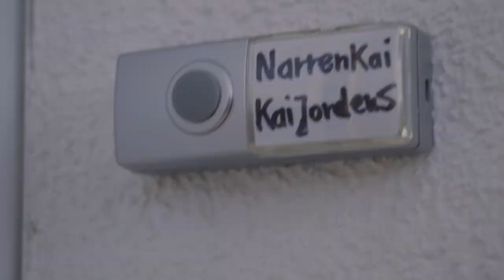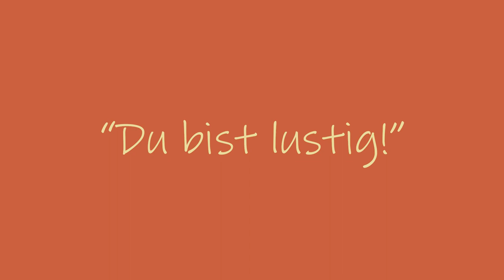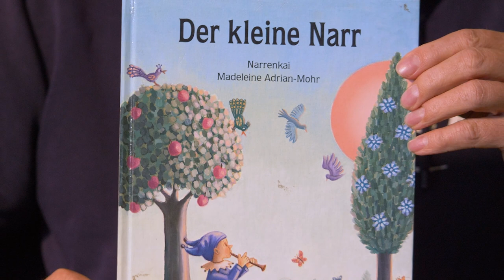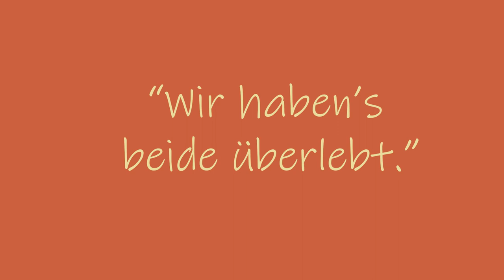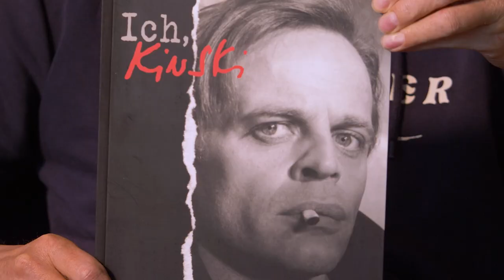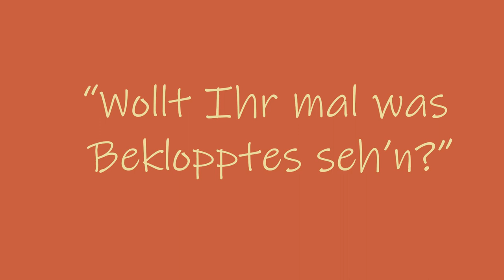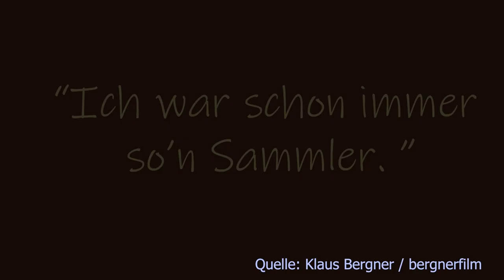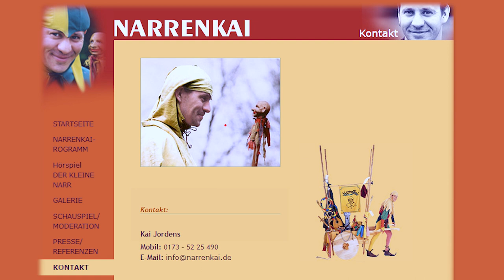TamTam - Narrenkai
Pill und Pankratz präsentieren abermals die bunte Schar der Gaukler, Spilleut und Vaganten, aber auch Burgen, Feste, etc. mit noch mehr Liebe zum Detail und noch weniger ernsthaften Moderationen!  Heute treffen wir  bei einem Hausbesuch auf den König seiner Zunft.

Eine Produktion von Torsten "Pill" Schördling -  ts(äd)anwyn-entertainment.de